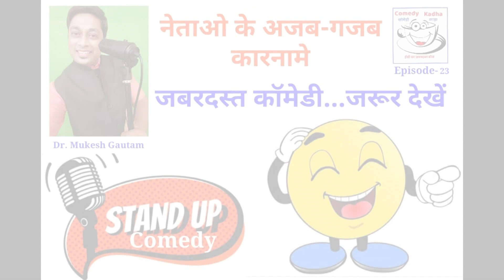Must Watch New Funniest Comedy video | amazing comedy video 2021 Ep- 23 By @COMEDY KADHA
In this video You are watching, Must Watch New Funniest Comedy video | amazing comedy video 2021 Ep- 23 By @COMEDY KADHA

Hello friends Well come COMEDY KADHA Youtube channel.

Artist
K. K. Nicker, Johnny Lever, Gufi Pental, Shailesh Lodha, Raju Shrivastava, Sunil Pal, Banwari Jhol, VIP, Surendra Sharma, Popular Meeruthi, Arun Jemini, Prashant More (Marathi Kavi), Sarjerao Pawar, Udank Sohani, Asha, Subhash Kabra, Dr. Anant Shrimali, Ras Bihari Pandey, Nitin Anand &  Dr. Mukesh Gautam

Team
Video Editor: - Bhavesh Chavan
Cameramen: - Ajay Raj Jain
Creative Director, Sound & Digital Marketing: - Dada Bhai
Director: - M. Gautam

Services
1. Ad Film Making
2. Corporate Film Production
3. Animation Film
4. Digital Marketing Film
5. Events
6. Celebrity Management
7. Bollywood Night
8. Kavi Sammelan / Mushayara

Other Services
1. Performing Art Classes
2. Stage Sense
3. Voice Modulation
4. Acting
5. Dancing
6. Personality Development
7. Language Classes

Special Appeal for Artists
Who want to perform their comedy arts on comedy Kadha YouTube channel, those are most welcome come to on this platform

Location:- Vidhyavihar West, Mumbai:- 400070
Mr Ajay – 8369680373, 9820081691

JAI HIND
BY @COMEDY KADHA (7YURJAAGAE99QV)